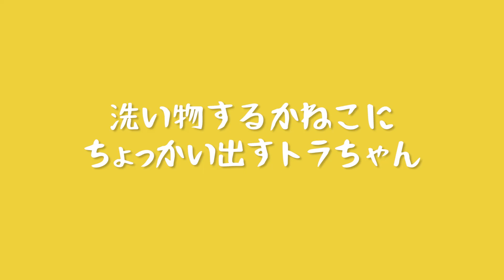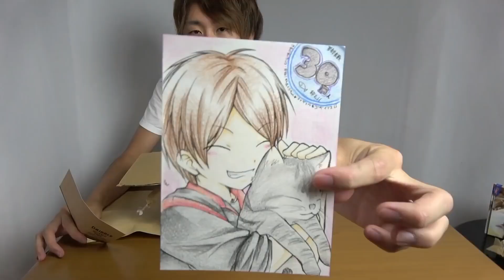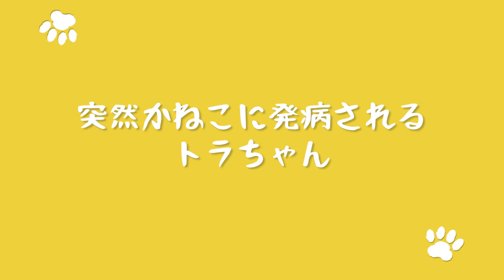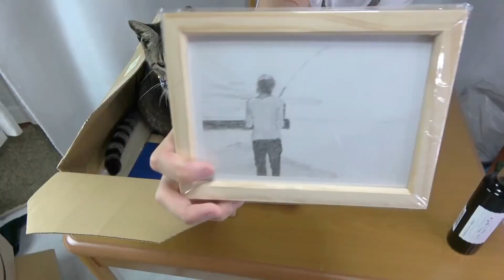【トラ抜き】動画にちょこちょこ登場するトラちゃんのかわいいとこだけ集めてみた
切り抜きして欲しいシーンはコメントでお待ちしてます(^^)/~